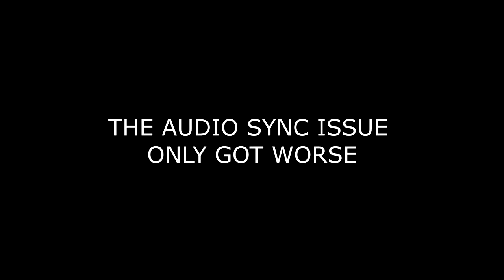Spawn Camping at it's FINEST! - Fields of Battle - Greg Hastings Paintball Video Game